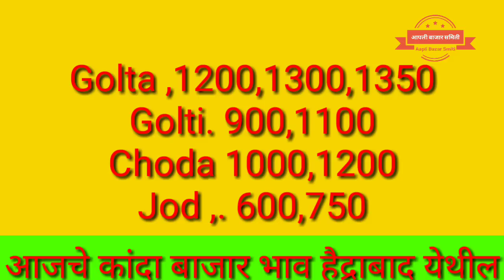आजचे कांदा बाजार भाव हैद्राबाद येथील ## onion price in Haidrabad# प्याज के मंडी दाम हैद्राबाद